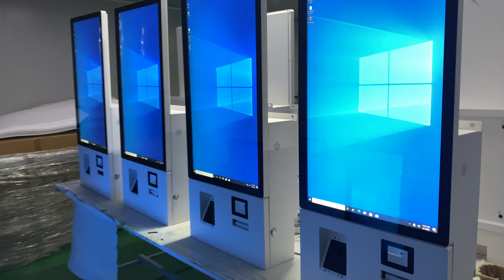32 INCH Restaurant Self Service Payment Kiosk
The speed of our printer is 300mm per second, and a router is built in our kiosk to facilitate the connection of customers to their POS terminals.